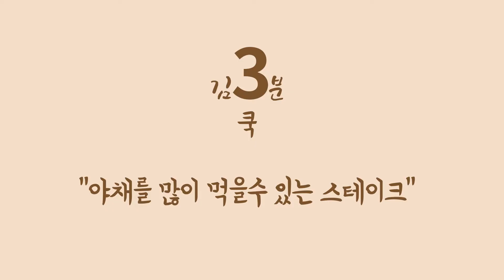[생활예술MCN_김삼분]김삼분의 김3쿡 야채를 많이 먹을 수 있는 소고기 스테이크